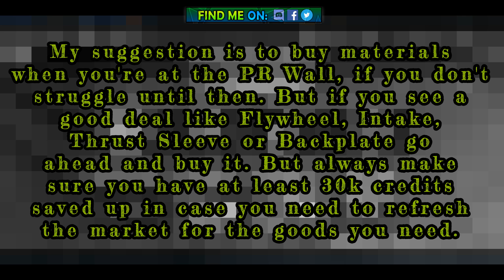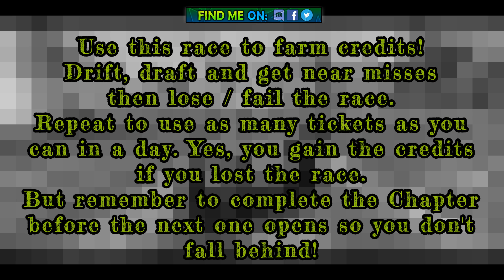NFS No Limits | Day 1 + TIPS - Lamborghini Sesto Elemento | XRC Event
Need for Speed: No Limits™ (2015, Android / iOS).
My device: Asus Rog Phone 3.